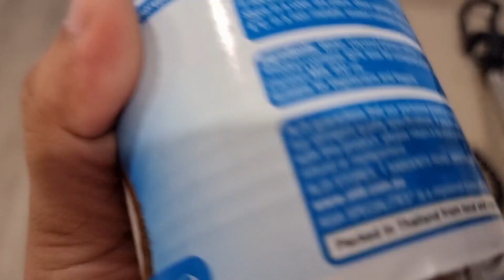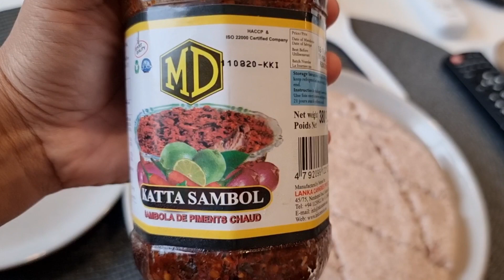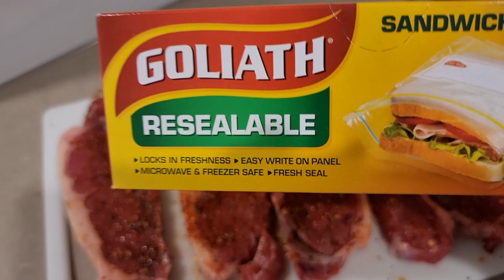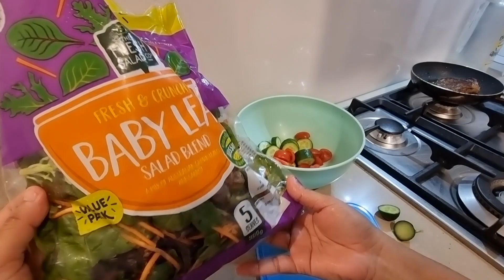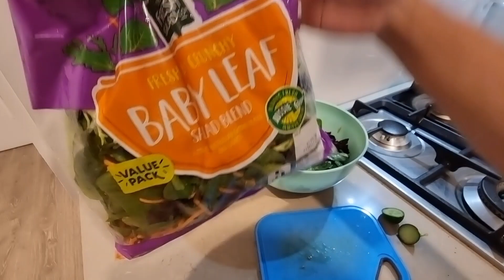Sunday Meal Prep | සතියටම Lunch & Dinner Prep කරමු | Lankan in Melbourne 🇱🇰